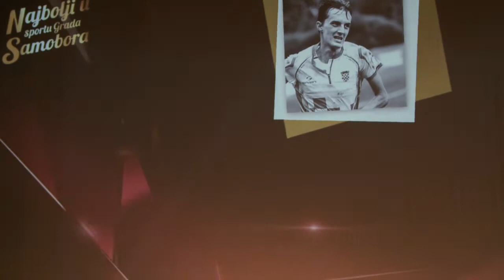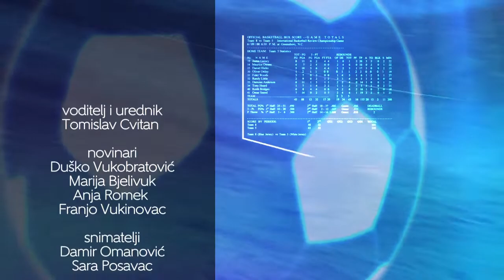Televizija Zapad - Zicer 11.02.2019.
U Ziceru donosimo:

Drugi poraz u novoj godini za Inter, Rijeka slavila s 3:0.

Najbolji košarkaš zaboka Antonio Črnjević gost u emisiji.

Dodjeljene nagrade za najbolje u Zagrebačkoj županiji, bili smo na proglašenjima u Samoboru, Zaprešiću i Sv. Nedelji.

"Judo za sve" u Samoboru, razgovaramo s "Ponosom Hrvatske" Matijom Frlićem.